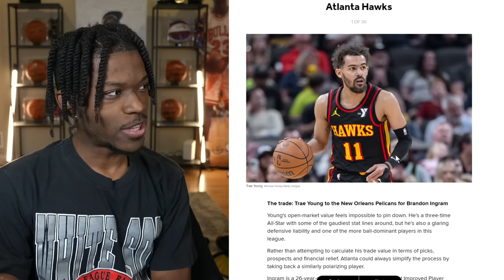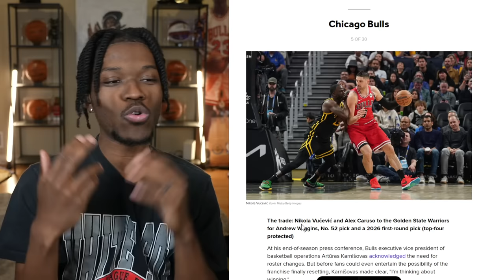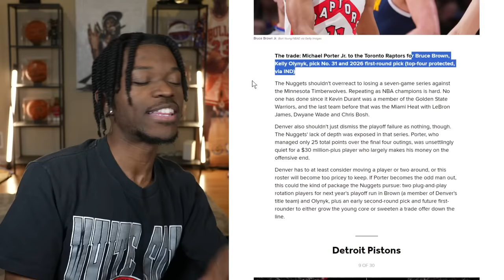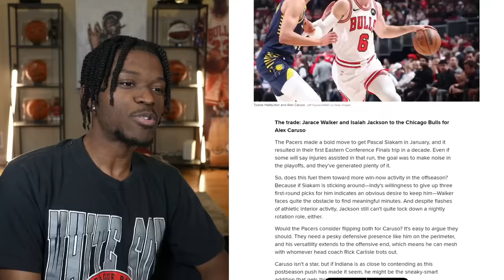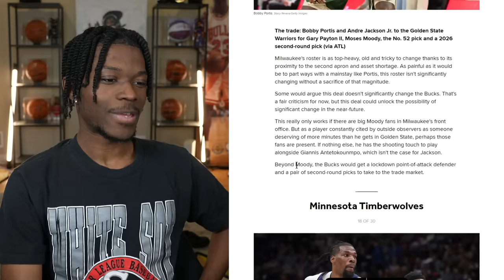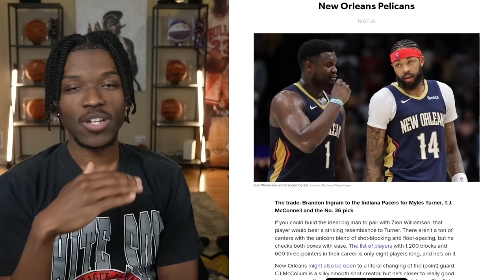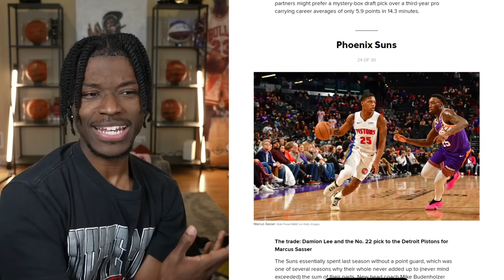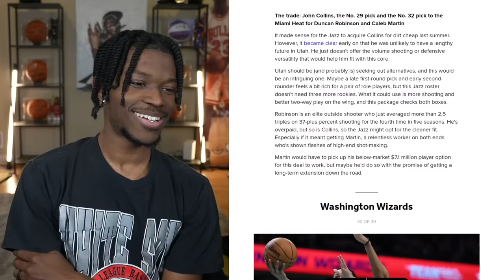1 New Trade Idea For EVERY NBA Team